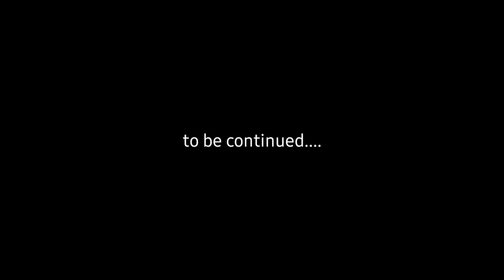Benelli TRK502 Ireland Tour part 5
the sun came out, and showed what a beautiful green country Ireland is.
Great roads, met great people and loved the 2 up touring that the benelli trk502 has given us the opportunity to do